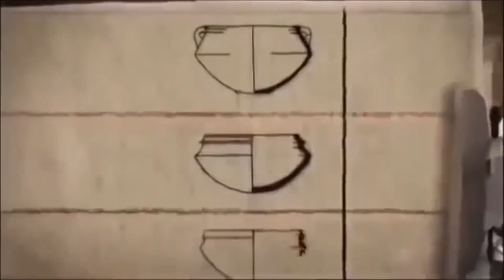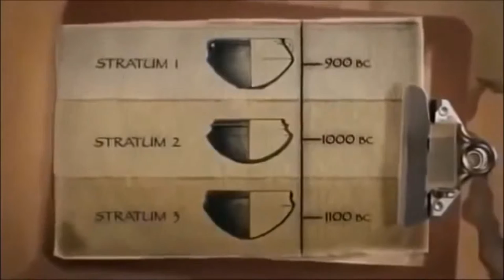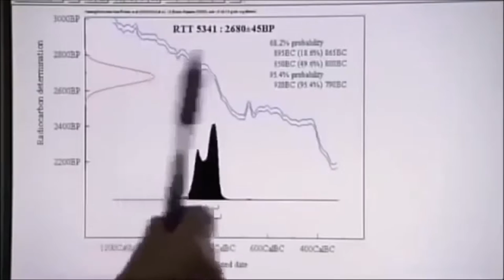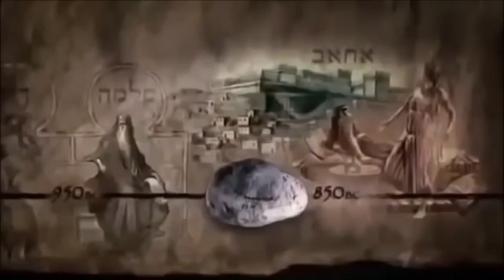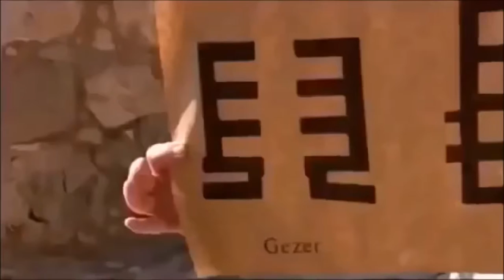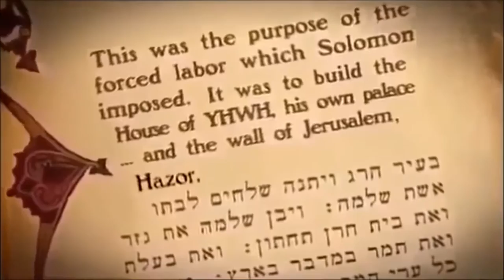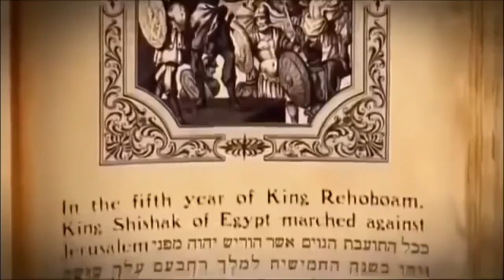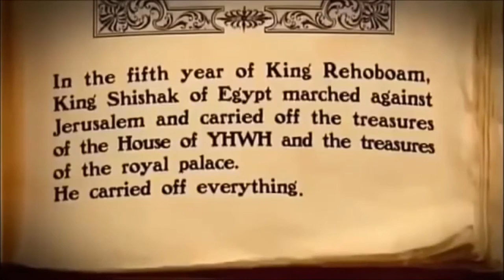David's Kingdom - The Bible's Buried Secrets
Отрывок.